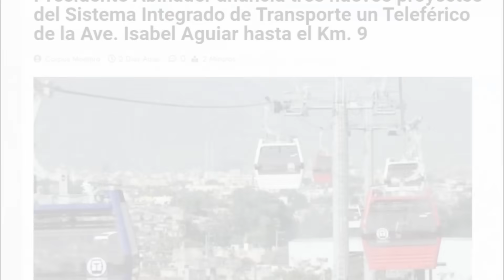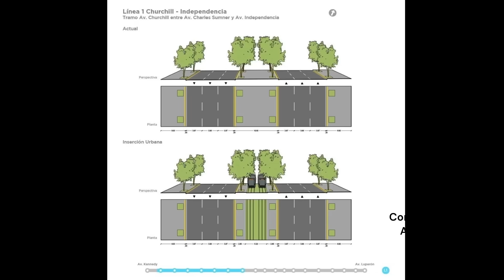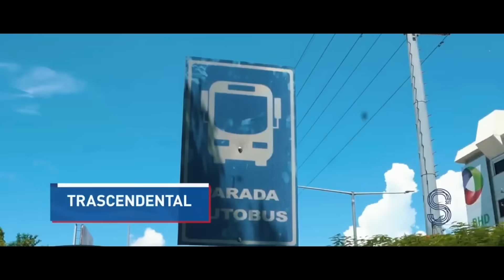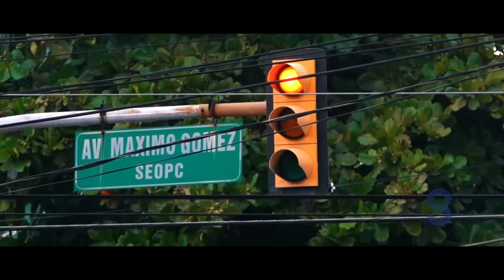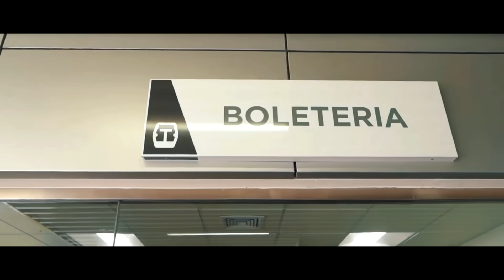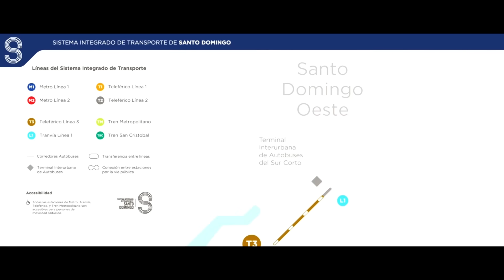El Futuro del Metro de Santo Domingo: El Sistema integrado de Transporte.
Con claras intenciones de desincentivar el uso del vehículo privado, el gobierno realizará la mayor expansion del Metro de Santo Domingo, duplicando sus lineas y sus usuarios. En este video te contamos del plan maestro anunciado por el Fitram para lograr estos fines.